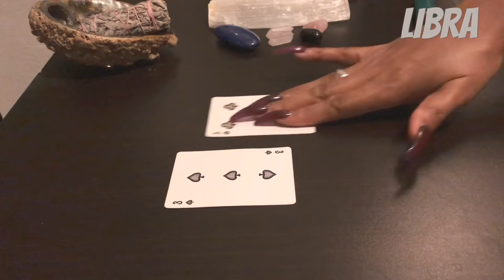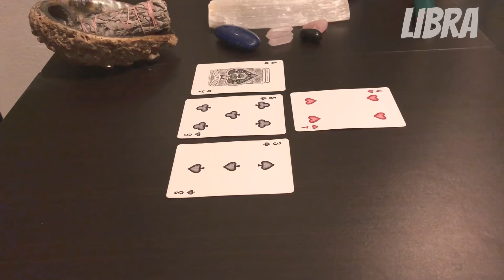Libra Dec 15-31 "No make ups for this Break up"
Libra this person wants to make up after the break up, but break ups happen for a reason .